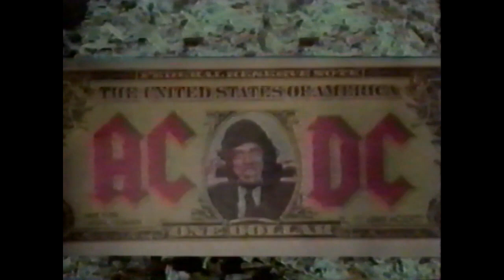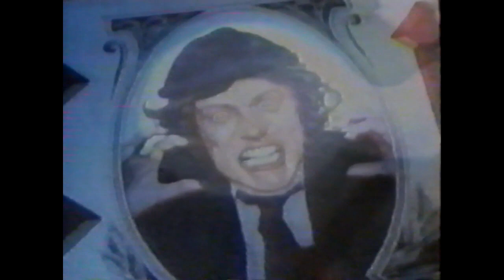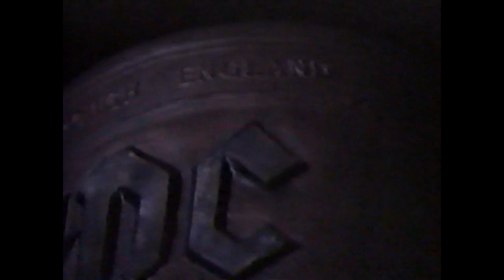AC/DC LIVE - MOSCOW, RUSSIA [VIDEO CONCERT] SEPTEMBER 28TH 1991 - 1 DVD YURATNT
1) Thunderstruck
2) Shoot to Thrill
3) Back in Black
4) Hell Ain't a Bad Place to Be
5) Fire Your Guns
6) Jailbreak
7) The Jack
8) Moneytalks
9) Hells Bells
10) High Voltage
11) Let There Be Rock
12) Dirty Deeds Done Dirt Cheap
13) Highway to Hell
14) Whole Lotta Rosie
15) TNT
16) For Those About to Rock